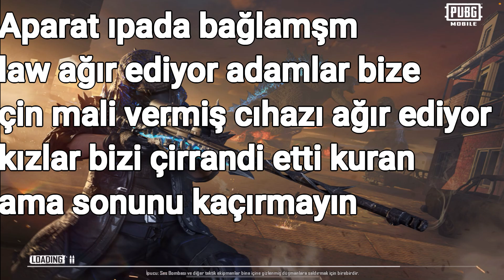3 KURDISH GIRL VS BENAW 😂 HINDIK MABU ŞEHİT OLUYORDUM | PUBG MOBILE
Slaw U Rez Selamün Aleyküm

Edit - Benaw Waneb